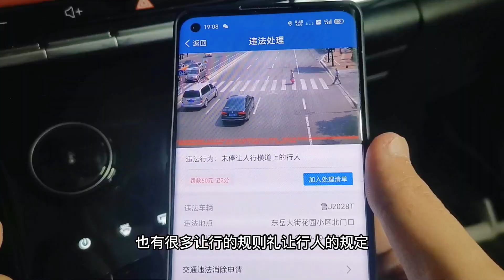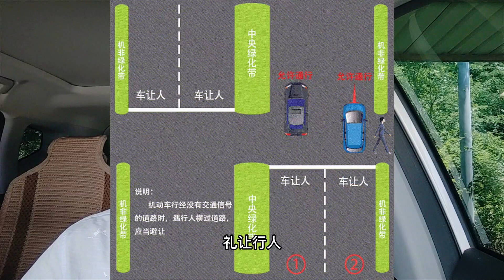开车到底“谁让谁”？车辆让行原则一个视频给你说明白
看到这个视频标题，大家能想到的让行规则是什么？拐弯让直行，礼让行人，减速让行，停车让行，是不是就简单的这几个，我们平时开车在道路上行驶，难免会发生碰碰擦擦，但面对责任划分，很多司机都会有异议：为什么两车碰撞，凭什么就判定我的全责?确实很多驾驶员一直对众多的让行规则不是很清楚，下面我们就来一块学习一下交通规则当中的一些让行规则。